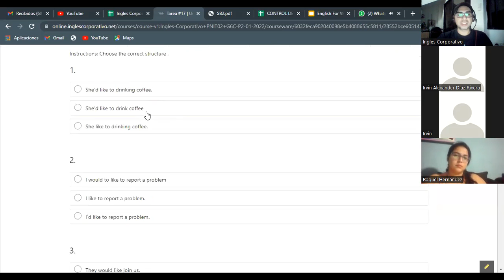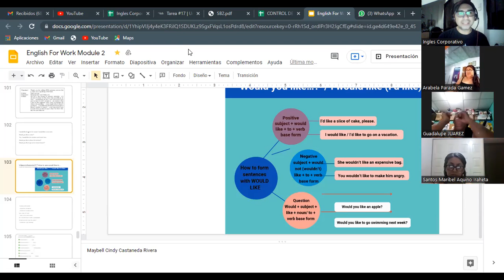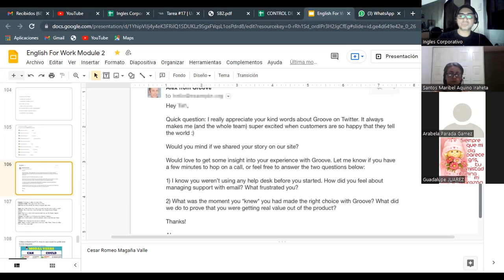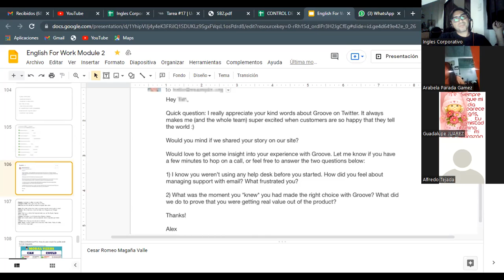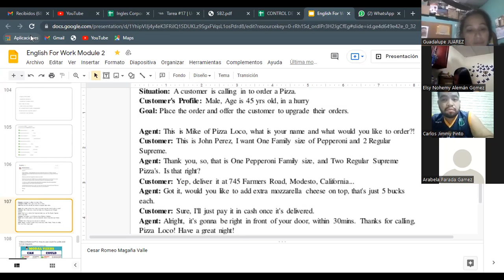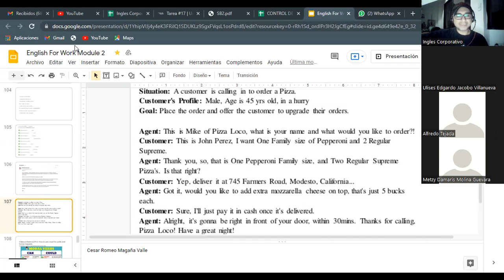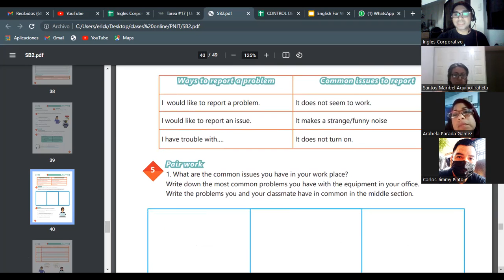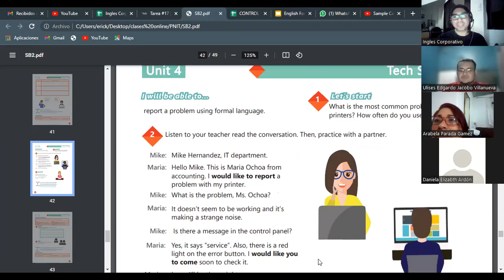Ingles Corporativo- Videoconferencia #17 How to use would like to. G6C-P2-01-2022